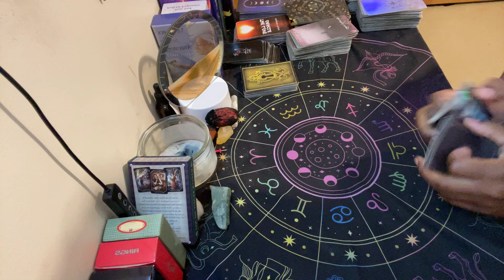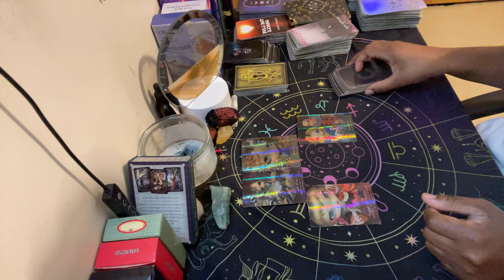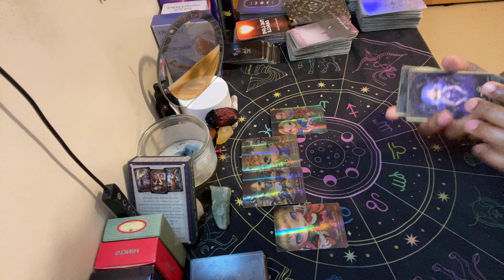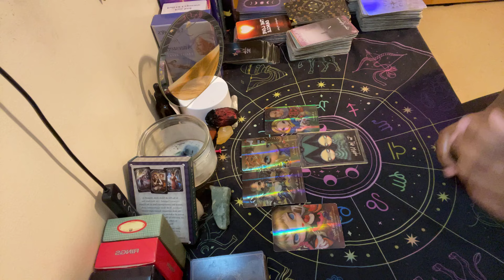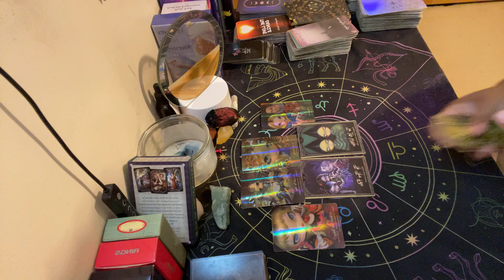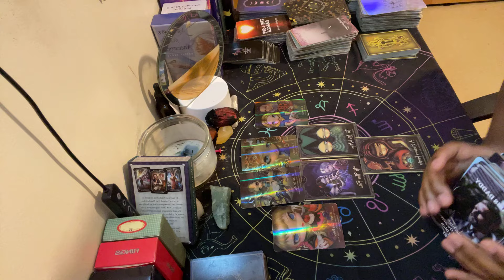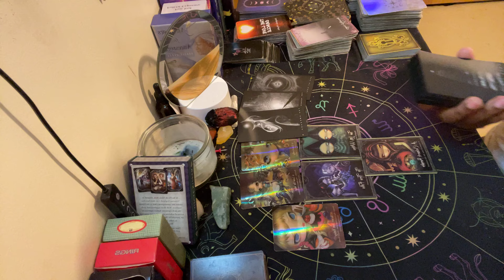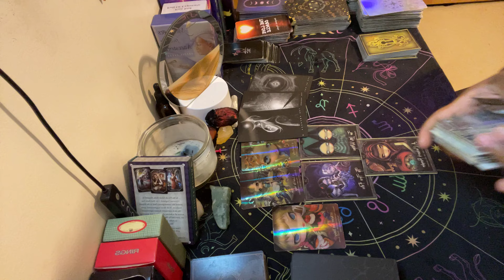Libra ♎️ despite this overbearing mother/feminine energy, you’re still finding your purpose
General Readings
20 Min- $45
30 Min- $55
45 Min- $70
Love Readings
20 Min- $45
30 Min -$55
45 Min-$70